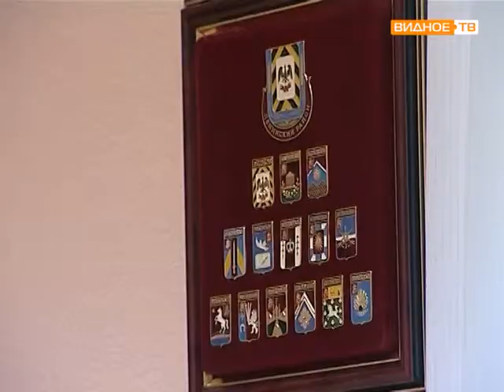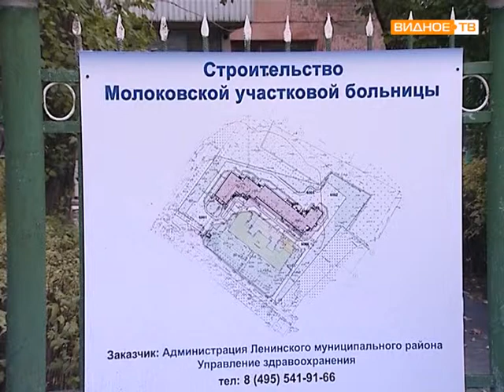Молоковское сельское поселение